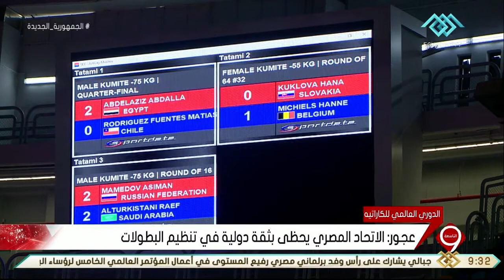نشرة التاسعة | انطلاق فعاليات الدوري العالمي للكاراتيه على الصالة المغطاة باستاد القاهرة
آية_الكفوري